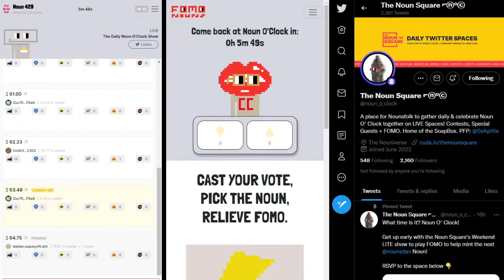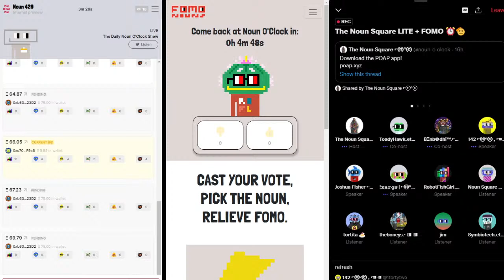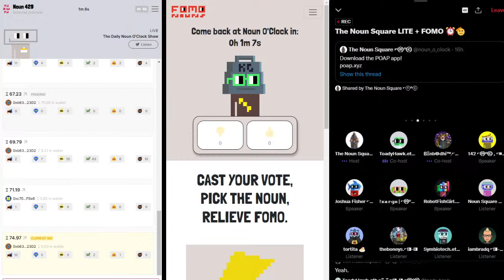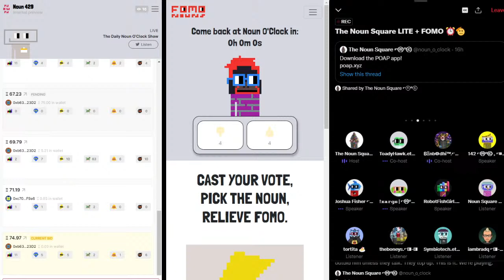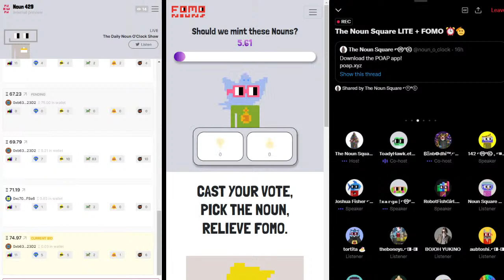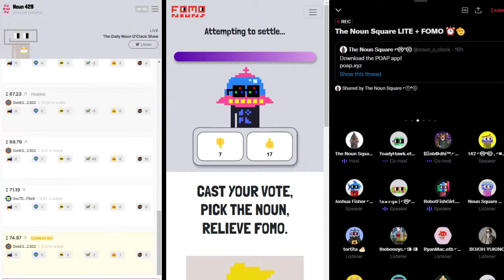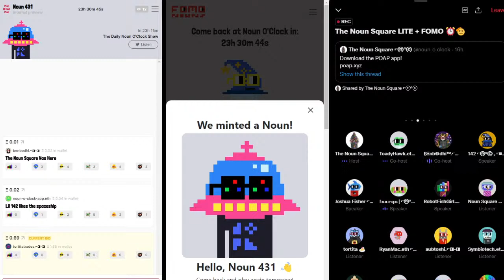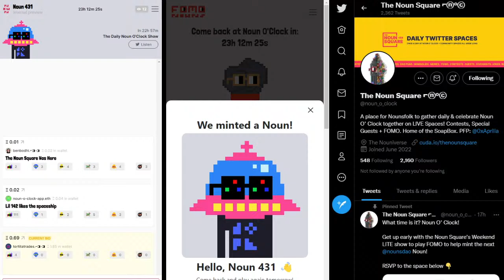Noun O' Clock at The Noun Square LITE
Join The Noun Square team to watch the end of the NounsDAO auction, play fomonouns and help mint the next Noun on our weekend LITE edition.